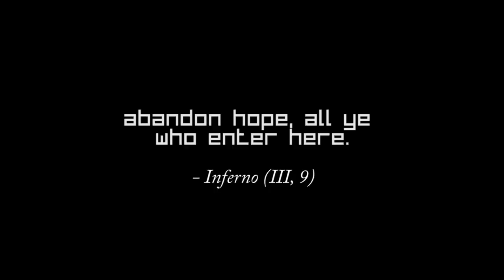Diehard Dungeon - DBP12 Trailer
"WELCOME TO THE DUNGEON"
"THOSE (UN)LUCKY FEW THAT ARE CHOSEN"
"FACE GREAT RICHES"
"AND GREAT PERILS"
"GOOD LUCK!"

Do you have what it takes to escape the dungeon?

This video shows a brief glimpse of some of the gameplay.

Coming soon to Xbox Live Indie Games.

Tags: Diehard Dungeon Rogue Roguelike Random Adventure Crawler tricktale Video Xbox Live Indie Game XBLIG XNA DBP Dream Build Play 12